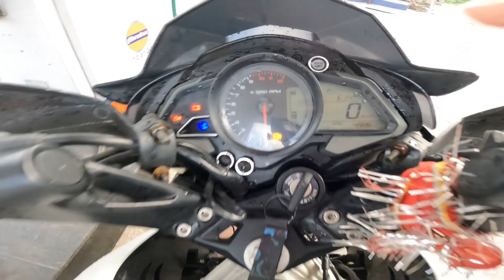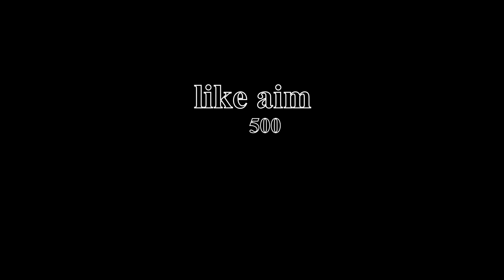Saawan Ke Mahine Mai Badrinath (Vishnu) Ke Darsan Jai Bhole Baba Ki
Saawan Ke Mahine Mai ( Bhole ) Badrinath Ke Darsan Jai Bhole Baba Ki